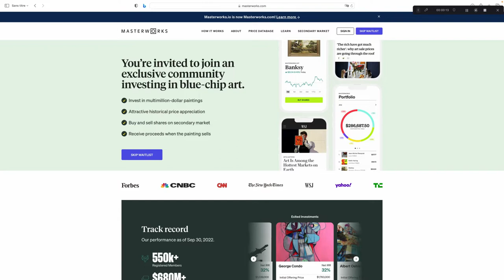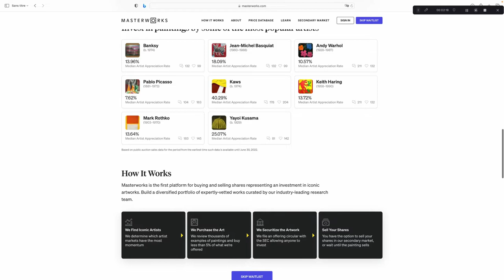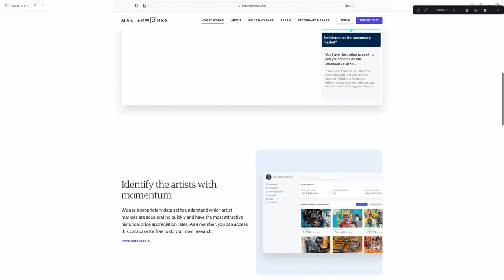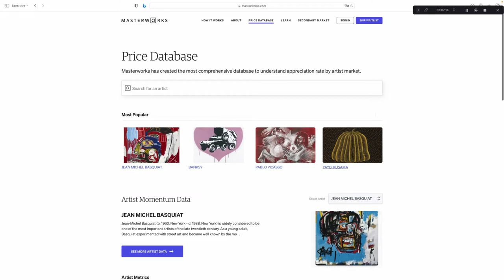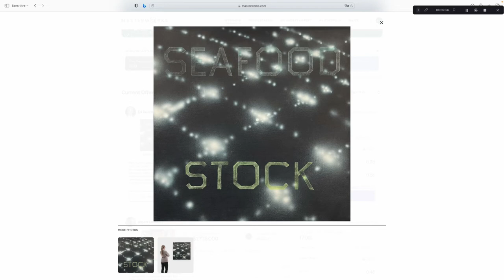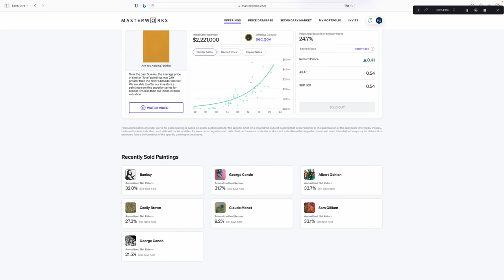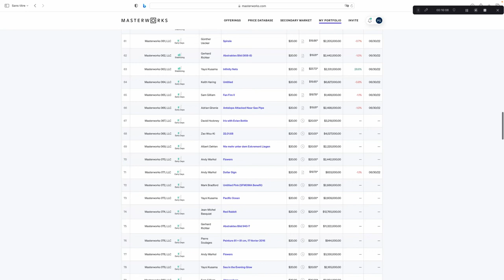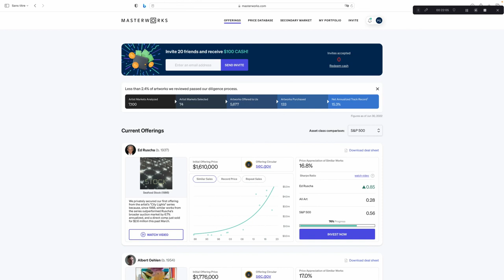Masterworks: the art of investing or investing in Arts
Masterworks is a US registered company and it allows to invest in shares of Fine Arts: each selected painting is offered to subscription for 500$ a share and is registered at the SEC.
Benefits:
- Less volatile than other markets  (S&P 500, Real estate, crypto exchange)
- Good ROI
Less convenient:
- the investment into the paintings could be locked between 1 and 10 years
- Price minimum of a share: 500$

Welcome on my Youtube channel Ma Finance O Canada:
I share my personal journey into investment in equities, crypto, fractionalized real estate, crowdfunding, fractionalized Art, etc.
My goal is up to quintuple or tenfold my current portfolio within the next 5 years in order to retire with a financial freedom, or earlier...
I am French from birth but living in Canada as a Canadian citizen..

WARNING : I am not a financial advisor, and my videos have only the purpose to inform and entertain.
Make your own research / due diligence before investing. Or not...